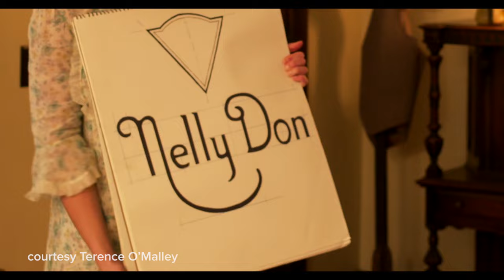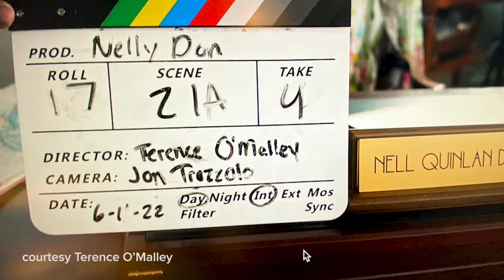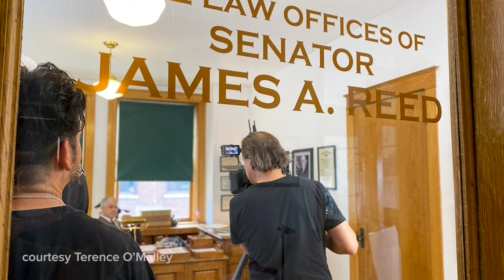'Nelly Don: The Musical Movie' | A KC Trailblazer's Fashion Revolution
Art House sits down with Terence O'Malley, the writer/director of the Kansas City-produced musical, “Nelly Don: The Musical Movie.”

The film is a screen adaptation of the stage musical O'Malley produced in 2019. It was filmed in Kansas City and features many local actors, including Julie Pope, who stars as Nell Donnelly Reed.

We talk to O’Malley about the challenges of not only shooting a musical but also one that is a period piece.